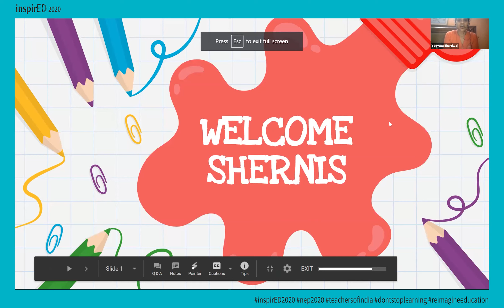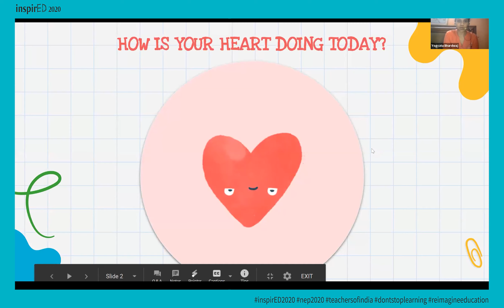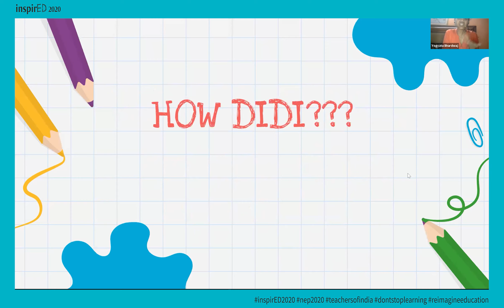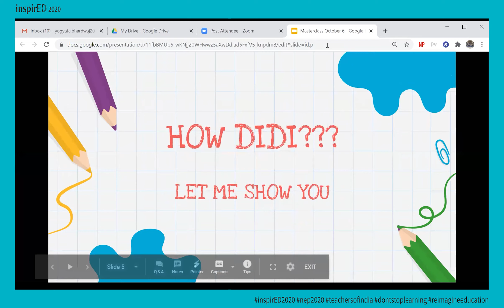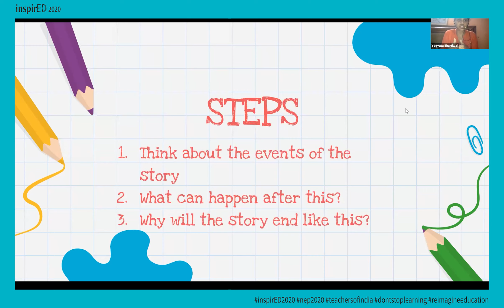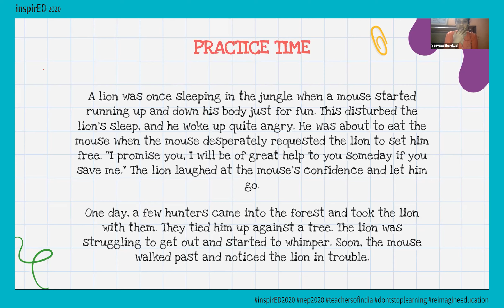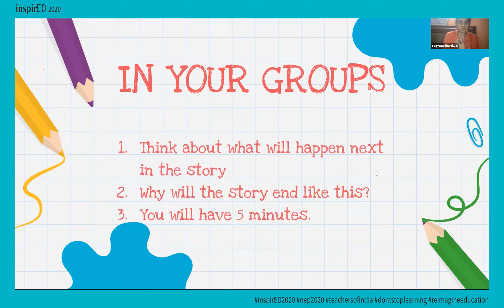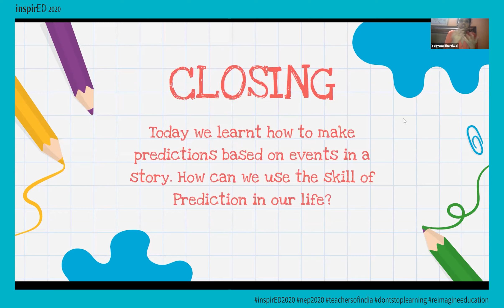Live Masterclass English V Rashtriya Sarvodaya Kanya Vidyalaya Delhi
In these COVID times,  the method of instruction has changed. Teachers had to adapt to the online method of teaching. Observe a live Literacy class in action, followed by a debrief to understand more about teaching online.